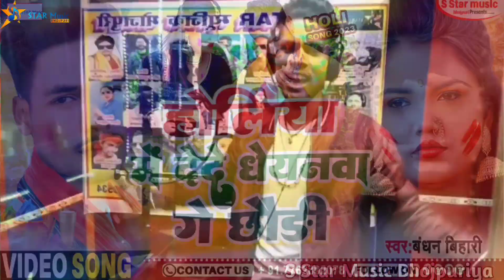में देदे धेयनवा गे छोड़ी | Bandhan Bihari का मगही गाना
Video_Holi_Song | होलिया में देदे धेयनवा गे छोड़ी | Bandhan Bihari का मगही गाना

Video_Song || होलिया मे खोल ले छौरी बैलून के दुकान गे | Bandhan_Bihari का मगही गाना | Vairal_Holi

Holi Song 2023 | लहंगा लेटाईल कवना गलिया ए गोरी | Bhandhan Bihari & Anju Chauhan| Song2023

☛Song :-    होलिया में देदे धेयनवा गे छोड़ी
☛Singer :-  Bandhan Bihari
☛Lyrics :-   Nitish Nirala
☛Recording :- S STAR Music
☛mixing:-      Rishu Srivastava
☛Drirector:-
☛Producer :- Rajesh Chauhan

☛❖Manage By: Ansu Pant
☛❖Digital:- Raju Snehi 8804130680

 𝘼𝙣𝙩𝙞 𝙋𝙧𝙞𝙫𝙖𝙘𝙮 𝘼𝙘𝙩 This Content is Copyright to S Star Music Bhojpuri.

होलिया में देदे धेयनवा गे छोड़ी
New_Holi_song 2023
Holi song Bandhan Bihari
Holi wala gana 2023
New Maghi Holi song
maghi Holi song
Bhojpuri Holi song
bhojpuri song
maghi Song
bandhan Bihari ka gana
Bandhan Bihari ka Holi song
Anju Chauhan ka gana
Anju Chauhan ka Holi song
Anju Chauhan ka Holi song 2023
Anju Chauhan Bandhan Bihari
Anju Chauhan Bandhan Bihari holi song
Anju Chauhan Bandhan Bihari ka maghi Song
Anju Chauhan Bandhan Bihari ka bhojpuri song
Bandhan Bihari Anju Chauhan ka holi song
Bandhan Bihari Anju Chauhan ka maghi Song
Bandhan Bihari Anju Chauhan ka maghi holi song
Holi wala vairal song
Ahira Kundan star ka maghi Song
Ahira Kundan star ka maghi Holi song
Ahira Kundan star ka Holi song
Ashish Yadav ka maghi Song
Ashish Yadav ka maghi Holi song
Ashish Yadav ka bhojpuri song
Saurabh sugam Yadav ka maghi Song
Saurabh sugam Yadav ka Holi song
saurabh sugam Yadav ka bhojpuri song
saurabh sugam Yadav ka bhojpuri holi song
Gandhi Lal Yadav ka maghi Song
Gandhi Lal Yadav ka maghi Holi song
Gandhi Lal Yadav ka bhojpuri song
Gandhi Lal Yadav ka holi song
Kundan bihari ka maghi Song
kundan bihari ka holi song
pawan singh ka maghi Song
Pawan singh ka maghi Holi song
Pawan singh ka Holi song
Pawan singh ka bhojpuri song
Pawan singh ka bhojpuri holi song
Hari Hari Odhni
Hari Hari Odhni Holi song
pawer Star ka gana
2023 wala Holi song
2023 wala gana
2023 ka Holi song
2022 ka holi song
bhojpuri holi song
anju Chauhan Bandhan Bihari ka holi song
Bandhan Bihari ka hit holi song 2023
Anju Chauhan ka holi hit song
Lahga Letail Kawna Laliya ye gori
Lahga Letail Kawna Laliya a gori
dj wala gana
dashrath raja ka gana
dashrath raja ka maghi Song
dashrath raja ka maghi Holi song
dashrath raja ka holi song
dashrath raja ka bhojpuri song
dashrath raja ka bhojpuri holi song